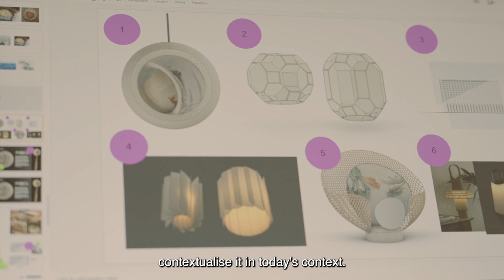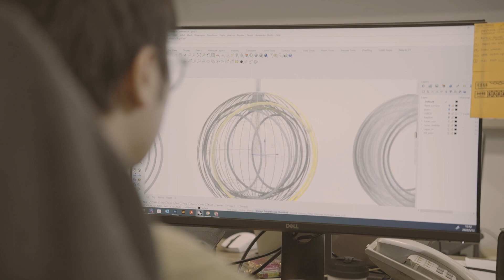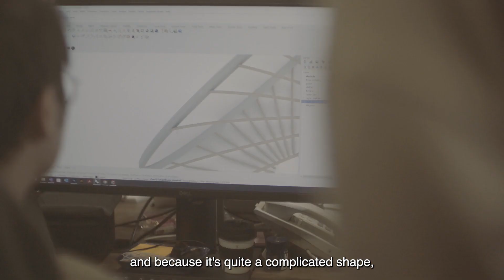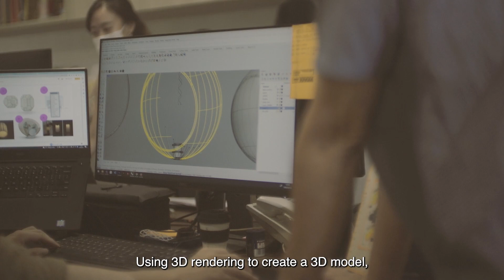Craft X Design – Harmony Spheres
This Craft X Design video features the conceptualization and creation of the Harmony Spheres Lamp by traditional Chinese lantern maker Jimm Wong, and designers from NextOfKin (NOK) Creatives Melvin Ong and Xu Xiao.